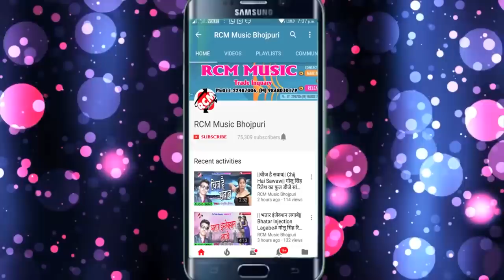मिठु मार्शल, रीमा भारती का 2019 का नया होली सांग नए अंदाज में || रंगे द न हाउ समान ये जान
Title: RANGE DA NA HAU SAMAN YE JAN
Singer: MITHU MARSHAL, RIMA BHARTI
Lable: RCM Music
Lyrics:  BRIJESH BIHARI
Video Director:
DOP: